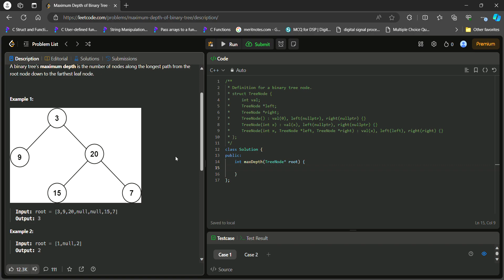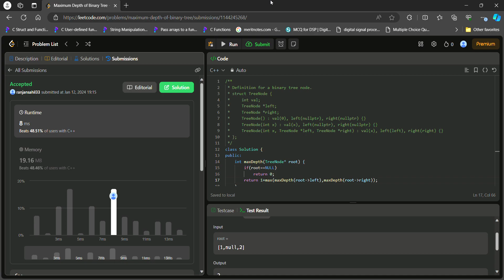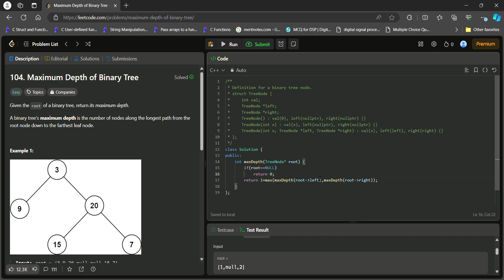Maximum Depth of Binary Tree LeetCode